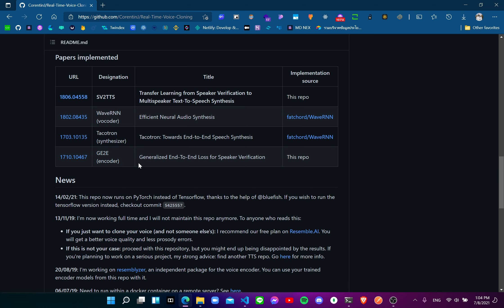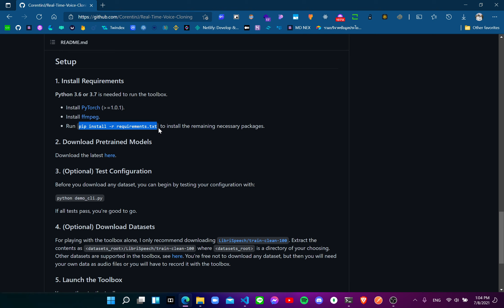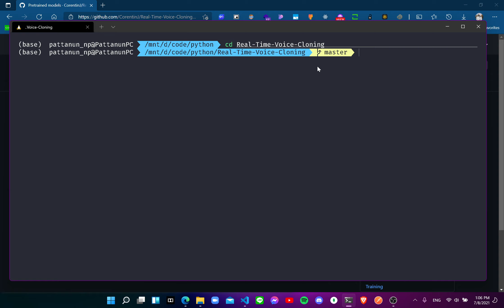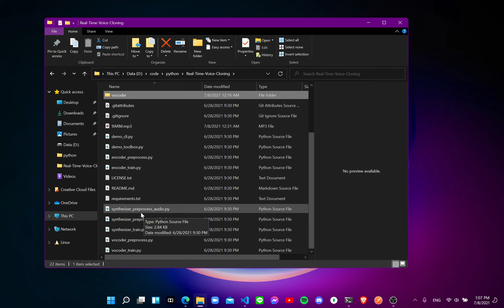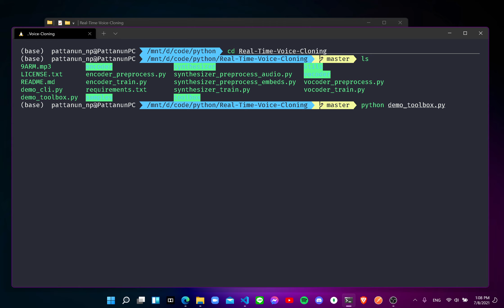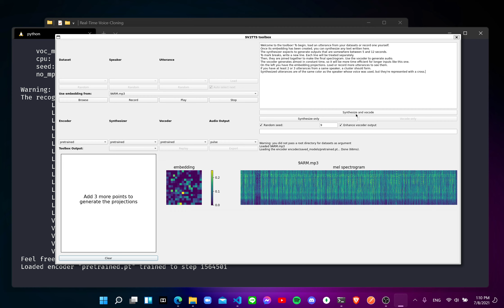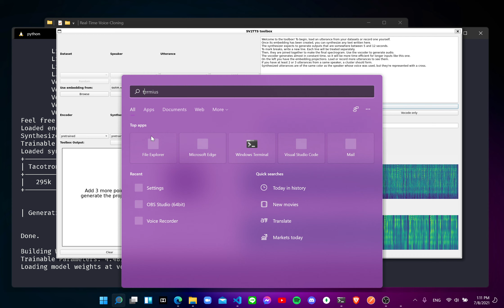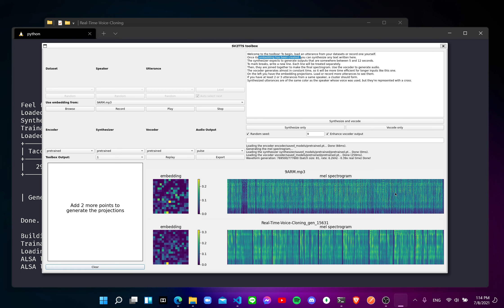ลองเป็นโคนันปลอมเสียง 9Arm ให้พูดประโยคที่เราต้องการ ด้วย Deep Learning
" ℙ𝕣𝕠𝕘𝕣𝕒𝕞𝕞𝕖𝕣 𝕚𝕤 𝕒 𝕞𝕒𝕔𝕙𝕚𝕟𝕖 𝕥𝕠 𝕔𝕠𝕟𝕧𝕖𝕣𝕥 𝕔𝕠𝕗𝕗𝕖𝕖 𝕚𝕟𝕥𝕠 𝕔𝕠𝕕𝕖 "
ʏᴏᴜ ᴄᴀɴ ꜱᴜᴘᴘᴏʀᴛ ᴜꜱ ᴡɪᴛʜ ʙᴜʏ ᴍᴇ ᴀ ᴄᴏꜰꜰᴇᴇ

0:14 Introduction
1:41 Prepare Pretrained model
5:20 Play
8:53 Result